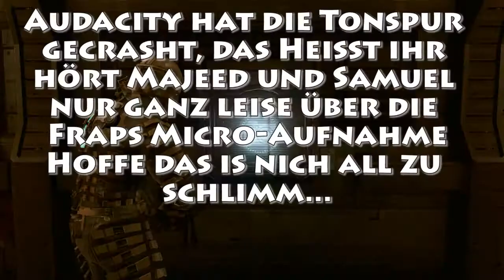Let's Play Dead Space #036 - Schwerelosigkeits-BASKETBALL?!? [HD]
Nun, meine Freunde, verehrte Gäste. Herzlich willkommen zu diesem 1-Mann-Spiel Basketball. Nichts entspannt mehr als eine Runde davon wenn um einen herum Mutanten kreuchen & fleuchen
Viel Spaß :)

Hier geht es zu unserem "Reallife" Kanal "Die Reallis" checkt es einfach mal ab auch wenn der Kanal noch sehr weit am Anfang steht

Falls euch noch Sachen auffallen die wir verbessern sollten lasst es uns einfach wissen.

Tipp's und Anregungen in den Kommentaren sind herzlich willkommen, wir werden versuchen eure Vorschläge auch umzusetzen.